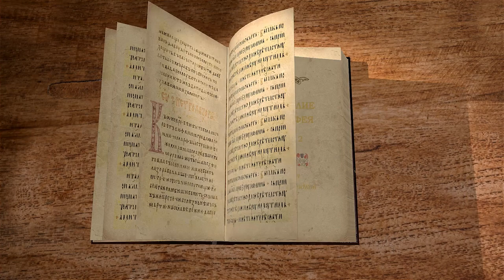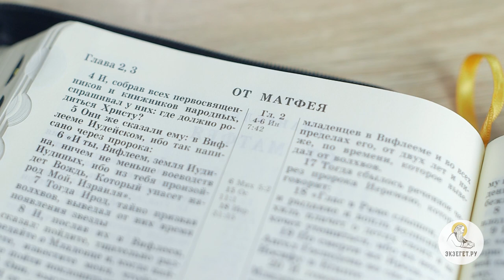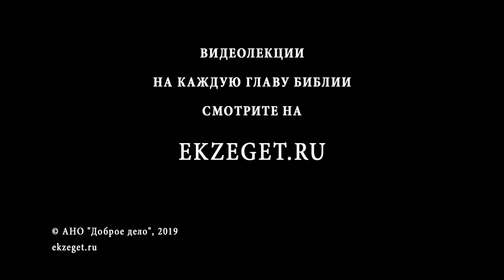Евангелие от Матфея. Глава 2. Андрей Солодков. Новый Завет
Продолжаем цикл лекций Андрея Солодкова на Евангелие от Матфея. Читаем вторую главу и говорим о Рождении Иисуса Христа, о волхвах, о царе Ироде, о бегстве святого семейства в Египет, об избиении младенцев Иродом, о возвращении святого семейства в Израиль.